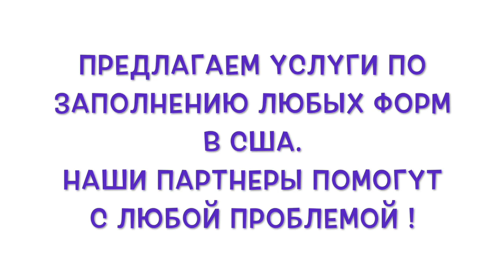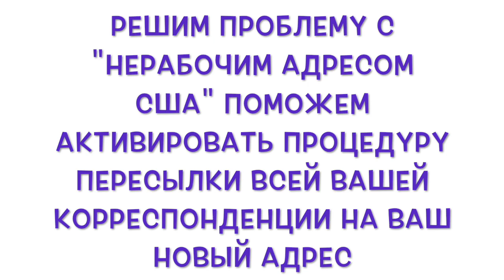Срок рассмотрения миграционных дел в США увеличивается. Как легализоваться в США?